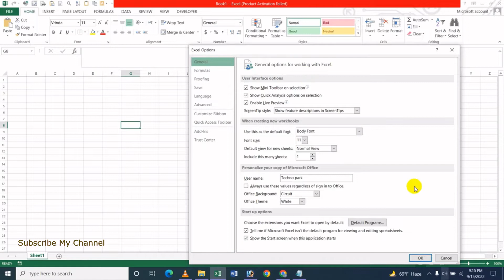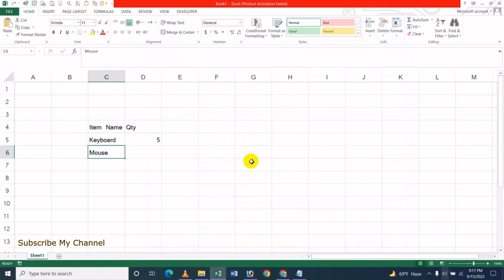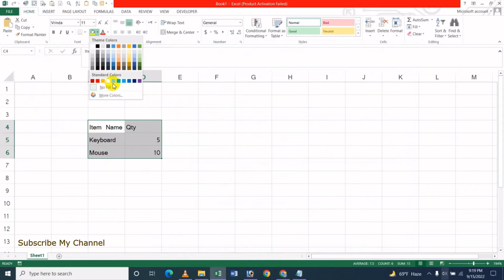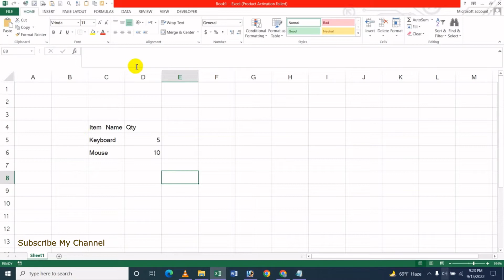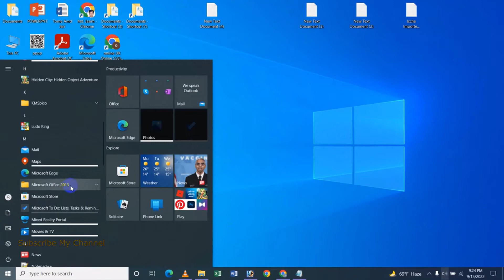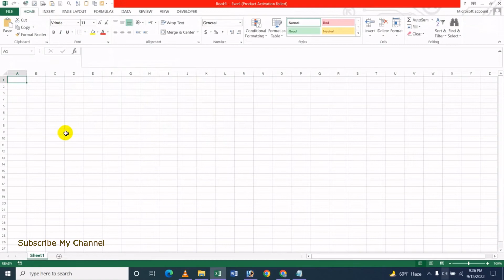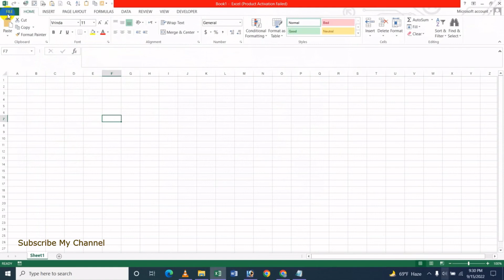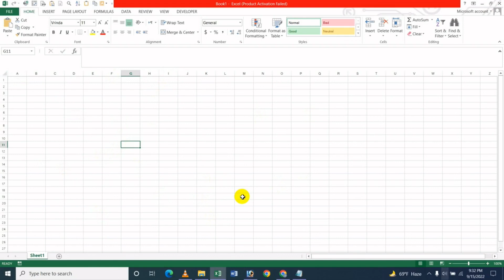How To Customize General Options On MS Excel - Bangla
In this video's I will show How To Customize General Options On MS Excel Bangla Tutorial